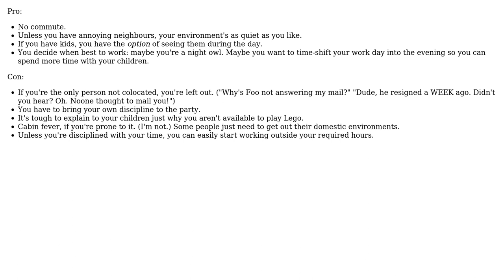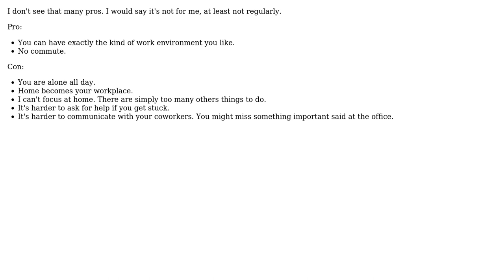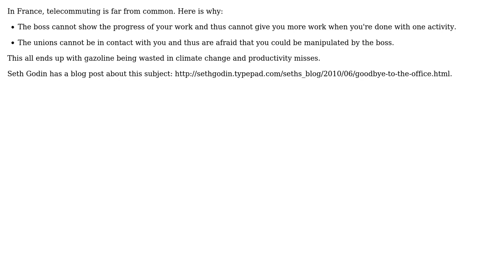Software Engineering: Pros and cons of working remotely / from home (7 Solutions!!)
Software Engineering: Pros and cons of working remotely / from home

With thanks & praise to God, and with thanks to the many people who have made this project possible! | Content (except music & images) licensed under CC BY-SA | Music | Images & others | With thanks to user mouviciel user Matt DiTrolio user JeffO user Jaco Pretorius user Graham Borland user gnat user Geek user Frank Shearar user Carlos and the Stack Exchange Network Trademarks are property of their respective owners. You are responsible for your own actions.